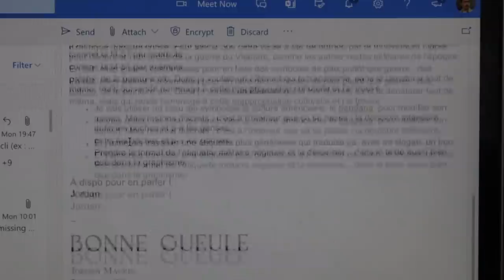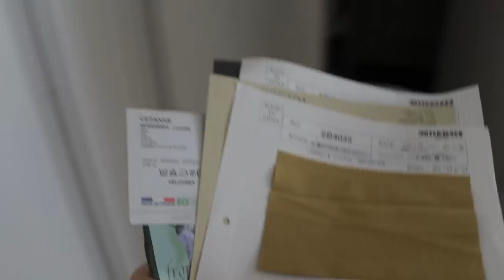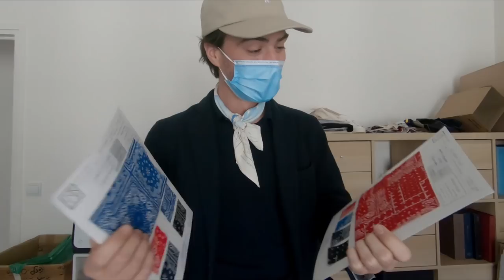Je ne pensais pas pouvoir créer un vêtement !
J'ai créé mon tout premier vêtement !

Mais ça n'a pas été facile. Loin de là en fait. Des péripéties, il y en a eu pour arriver à cette création. Et je tire mon chapeau à tous les vrais designers qui dessinent et inventent des pièces dingues.

Aute chose : je tire mon chapeau au pôle produit de BonneGueule qui travaille d'arrache-pied pour créer nos vêtements. Je dois le dire : j'ai été impressionné par leur expertise et savoir-faire.

Ce vlog est long, je sais. Mais j'ai voulu vous montrer le maximum.

À bientôt pour une autre pièce, j'espère !